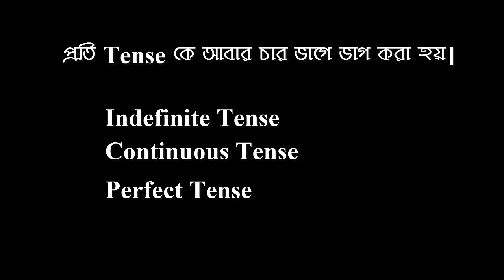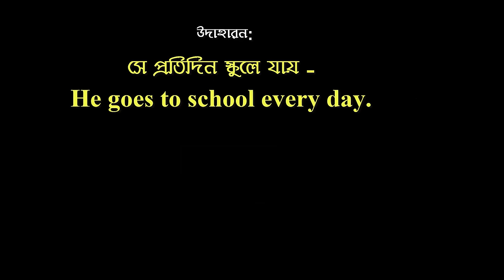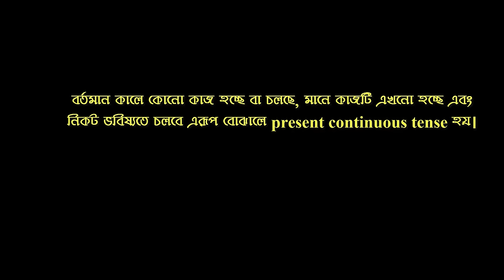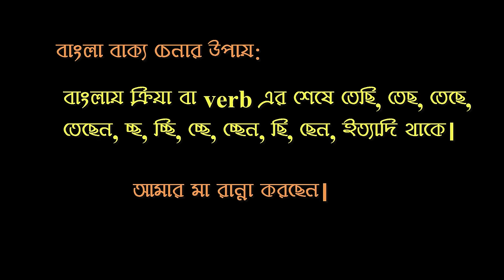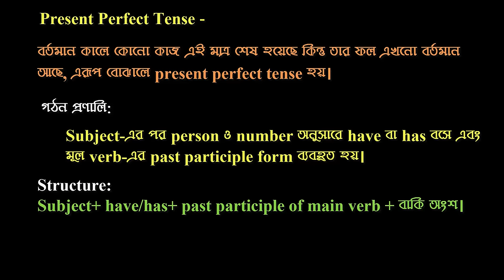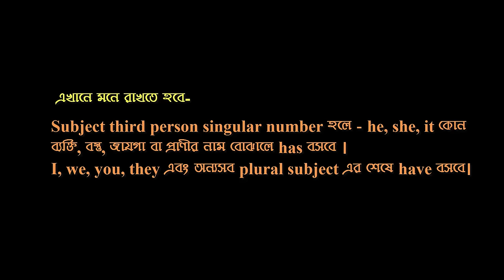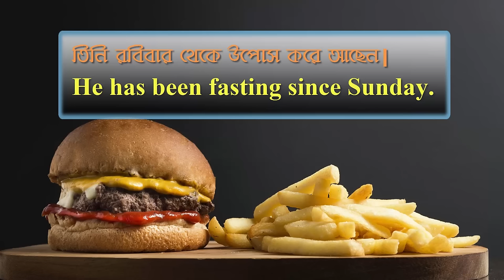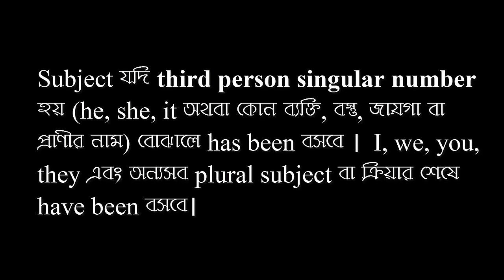সহজে Tense শিখুন Bangla Tutorial | Learn Tense English grammar in Bangla | Present Tense - Part 1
Learn Tense in English grammar in Bangla. Tense নিয়ে আর tension নয় - Bangla Tutorial। খুব সহজে Tense শিখে নিন। Today in this video I will show you the uses of Present Tense.
ইংরাজি শিখতে গেলে tense জানা খুবই জরুরী। Tense কে অনেকেই ভয় পায়, কারন তারা ভাবে Tense খুবই কঠিন জিনিস। Tense কে ভয় পাওয়ার কোন কারন নেই, খুব সহজেই Tense শেখা যায়। ইংরাজিতে কথা বলতে গেলে Tense আপনাকে শিখতেই হবে আর Tense জানলে খুব সহজেই আপনি ইংরাজিতে কথা বলতে পারবেন।

তাই Tense নিয়ে আর tension নয়। খুব সহজে Tense শিখে নিন।

Tense কাকে বলে?
Tense মানে সময় বা কাল। কোনো Verb এর কাজ যে সময়ে সম্পন্ন হয়, সেই সময়কেই ইংরেজিতে Tense বলে।

সময় বা কালকে আমরা তিন ভাগে ভাগ করে থাকি- বর্তমান অতীত ভবিষ্যত। একটি উদাহারন দিলে আরও সহজ হয়ে যাবে। Today, Yesterday and Tomorrow আজ, কাল এবং আগামীকাল।

Today- আজ
Yesterday-  কাল
Tomorrow- আগামীকাল

Tense এর প্রকারভেদঃ
ইংরাজি গ্রামার অনুযায়ী Tense কে তিন ভাগ করা হয় –
Present Tense  – বর্তমান কাল
Past Tense  – অতীত কাল
Future Tense  - ভবিষ্যৎ কাল

প্রতি Tense কে আবার চার ভাগে ভাগ করা হয়।
Indefinite Tense
Continuous Tense
Perfect Tense